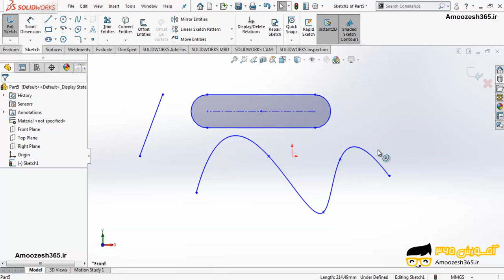انتخاب وحذف ترسیمات در نرم افزار سالیدورکس یا سالیدورک 2018 (SOLIDWORKS 2018)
انتخاب وحذف ترسیمات در نرم افزار سالیدورکس یا سالیدورک 2018 (SOLIDWORKS 2018) از دوره آموزش مقدماتی اسکچ سالیدورک &#8211